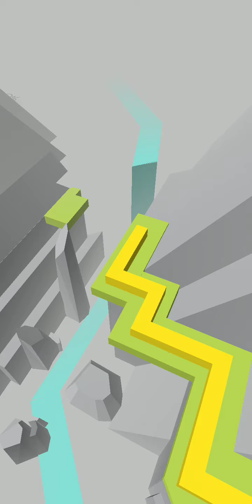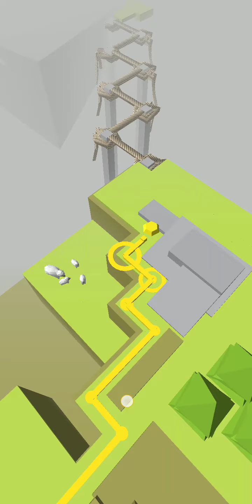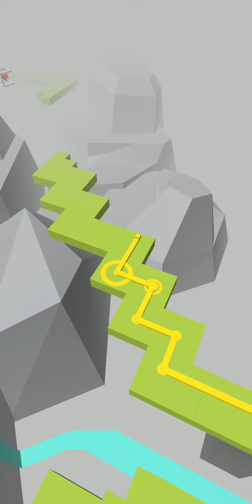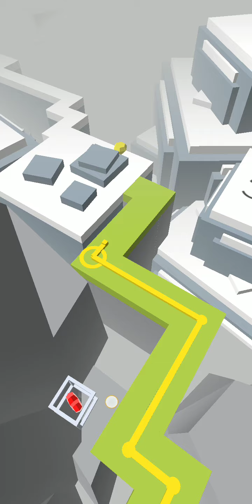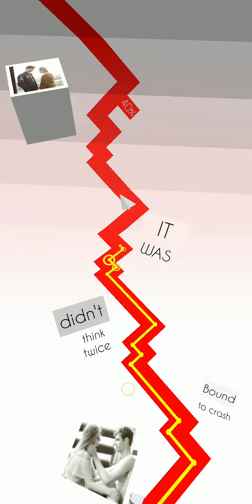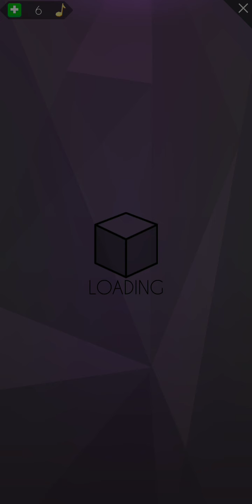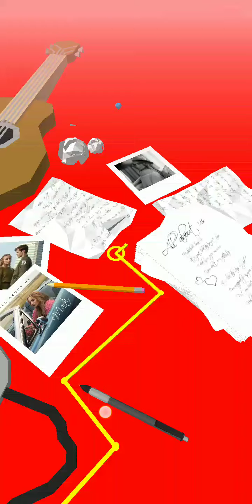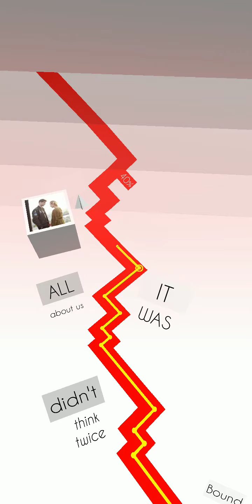Dancing Line 2.7.22.8 - Update Preview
Sort of good update. But it's good DL is not dead. The APK is China provided. But something is missing.
1. All levels don't included guidelines. (Except The Spring, The Piano)
2. Some of lines are missing. (Chinese brush line example)
3. NEW CHALLENGE. Complete all notes to buy something on The Note Store. You need to pass 5 level in each difficulty. But you must pass each level in 1 way line (1 cube all Crowns and diamonds/level). Every week new level. (Please not The Racing)
4. Can't even sign in again. But if you not uninstalled the game before update, you can get your data back.

Feel free to play Dancing Line.

Note: Sorry for outer sound.